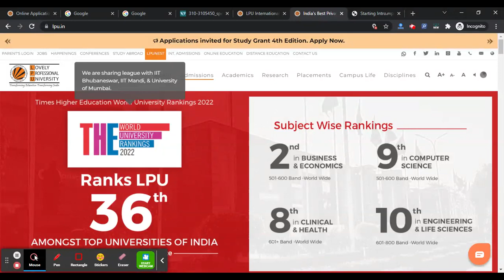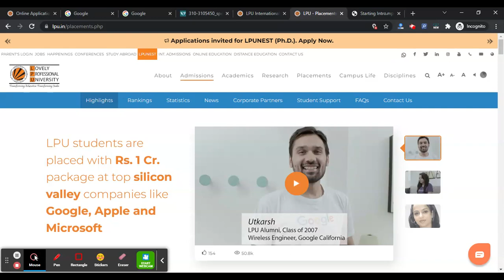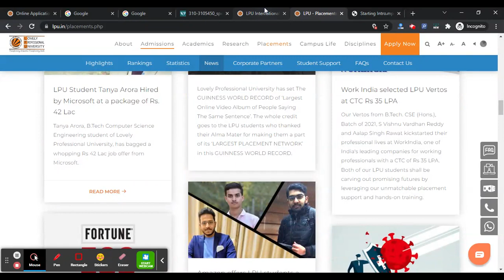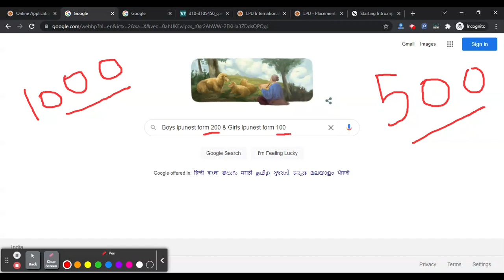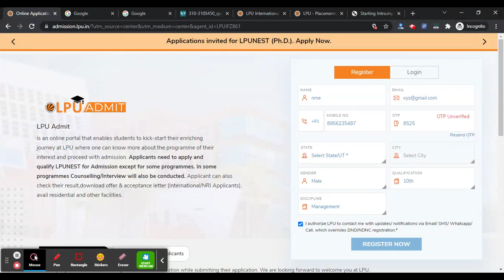LPU Phase 2 Application (Released) - Get 80% Discount On Application Fees + Grant Scholarship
Coupon code: LPUWFH287

Official Form Cost - Rs 1000 (Boys ) Rs 500 (Girls)
Discounted  Cost - Rs 500 (Boys) Rs 300 (Girls)